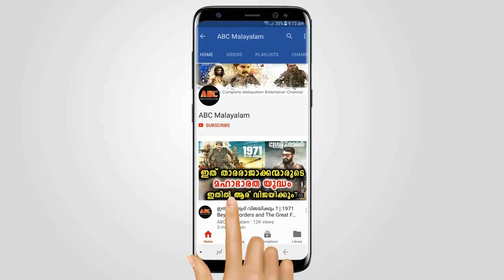ദിലീപിനെതിരെ നടി ശോഭന | Dileep | Shobhana